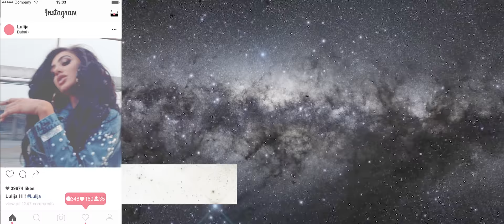Melinda Ademi ft Seven - Lulija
It's Time to Put Another Club Banger on Blast!!!

EXECUTIVE PROD: Melinda Ademi
Lyrics by: Tonic & Denk
Mix/Master by: DjR Beatz
Beat by: Sez on the beat

PANDA Music

Make up: Dafiné Neziri
Styling: Donjeta Macula
Hair: Kaci Lleshi
Video by: Entermedia

REFF:

Dul Lulija te bunari
O’ sa fort e kish mar malli
Per kërkon jo s’poi han..

VERSE: 1

Lulija Lulija, tavolina vija-vija

Lulija Lulija, mama mama mama mía
Tu pi venë e rakia
Derisa hupet vetdija
DAMN.. shoqet i ka super (UGH) i thom hajdeni dyjat
Ose hajdeni trijat
Ikëm se club-in e bojna te shpija
Ankohën kojshia
Shuj se pom doket dikush o te vilja
Nese o’ policia

Mshefe armën, derdhi n’shole ti killat
Ti gutu-gutu mshefi paret e mija
Veç qoke po lujna u flliq industria..

Ti kqyr sa e mir n’INSTAGRAM
Mos e kqyr qysh o’ LIVE
K’to fore sheikat I hajn
Lulija flyin’ 2 Dubai
Tu shetit me deve tu shetit me deve
O kuku’ për neve, O’ kuku për neve

VERSE: 2

Kush po t’vet ?
Kur u bone zvezd ti nuk dhez
Ti nuk je e nxeht je minus tetë (-8)
Lulija koka fake, hold up wait !
Bitch-at jom tu i përshëndet me gishtat e mesit përpjet
Jepja famën ajo tonat ti jep
Qoja-Qoja komt nalt
Qysh e myte flow-in dokët shum leht
HAJDE BONE BITCH TASH..
Shite trupin deshu foto NUDO per LIKES
Po dokët stupid amo grahi-grahi shume NICE

OUTRO:

Dul Lulija n’mes Dubait
Lamborghini , ska mo KALI
Popping pills and smokin’ Marley
Damn..Lulija s’pot han …